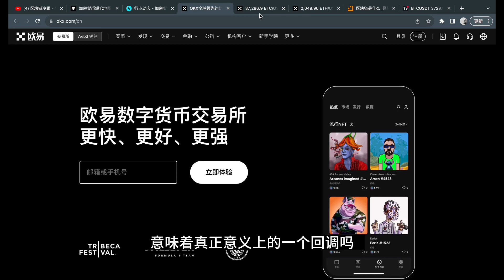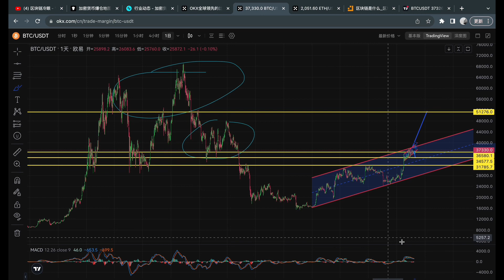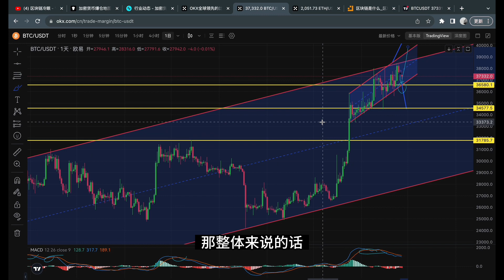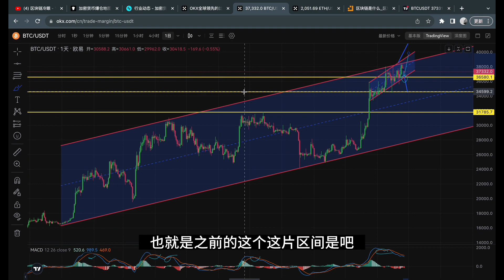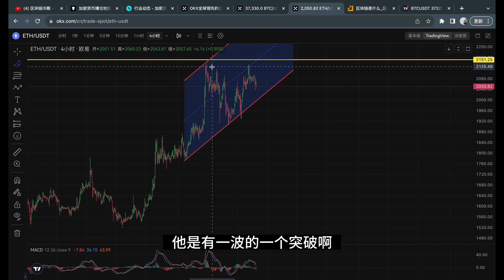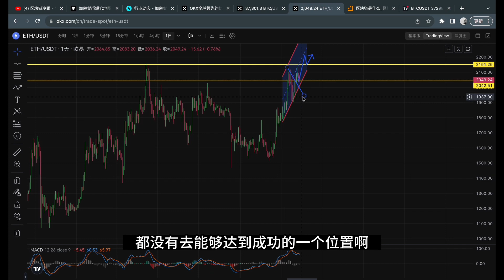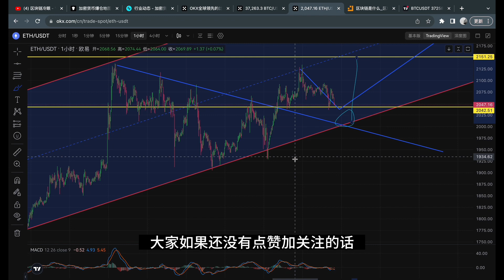比特币回调一点，没破37000美金！这周是新的机会，赶紧点击进来！(1755期)